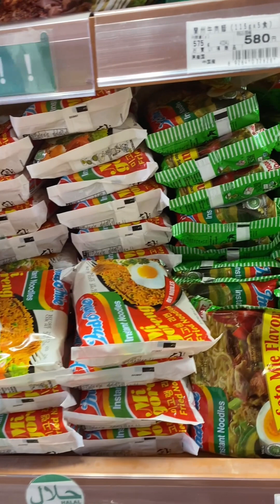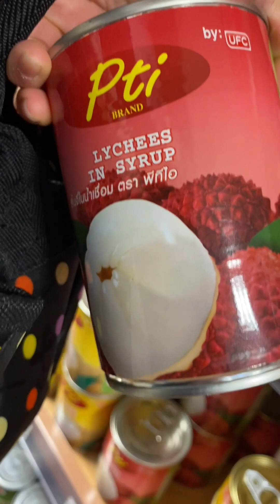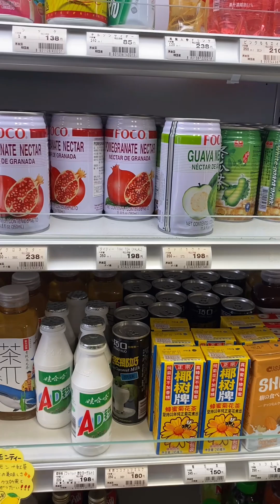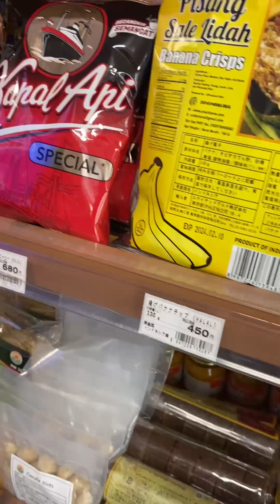PERTAMAKALI BELANJA KE TOKO ASIA DI SAPPORO || アジア食品